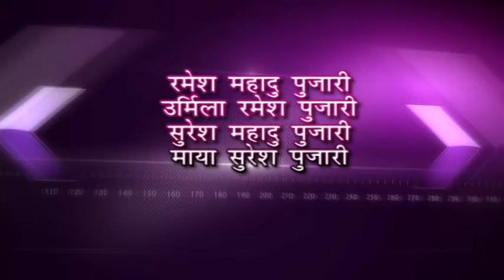namrata & dadatre title